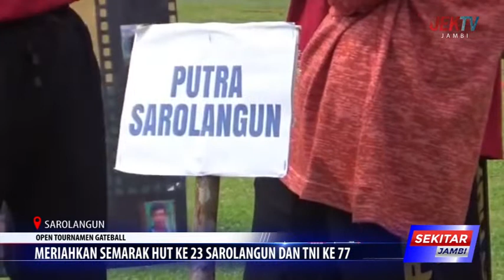MERIAHKAN SEMARAK HUT KE 23 SAROLANGUN DAN TNI KE 77